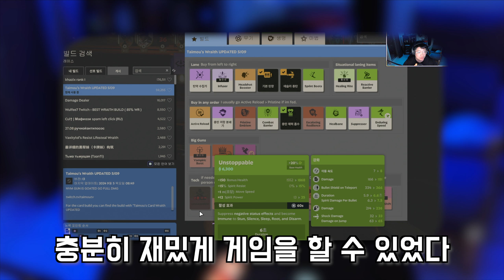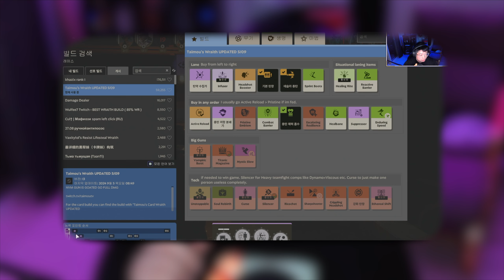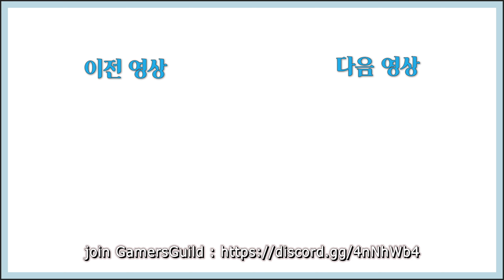'카스+도타'가 나타났다!! 아직 정식 트레일러도 없는데 동접 10만 명?!! 밸브가 만든 대호평 신작!! 데드락!! [Deadlock][5800X3D/RTX 4090]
또 다른 갓겜의 탄생?